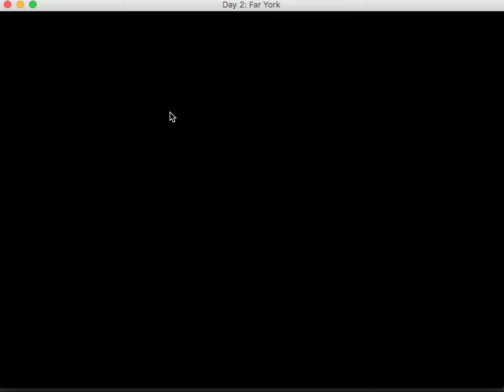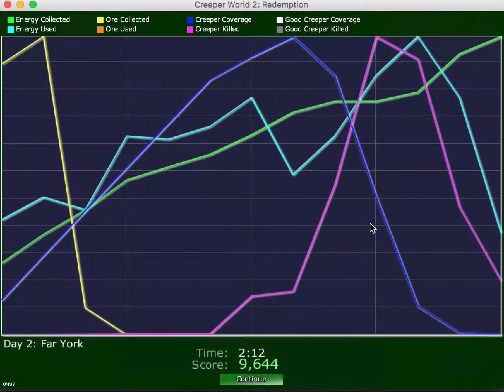Creeper World 2 - Day 2 Far York